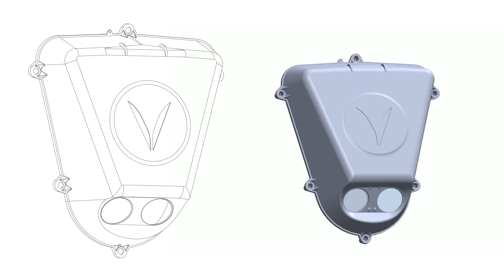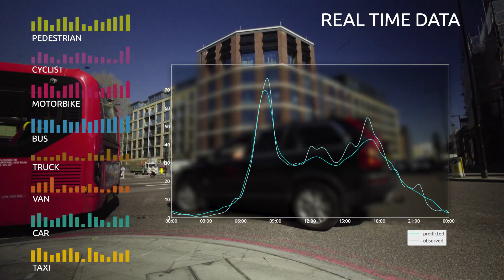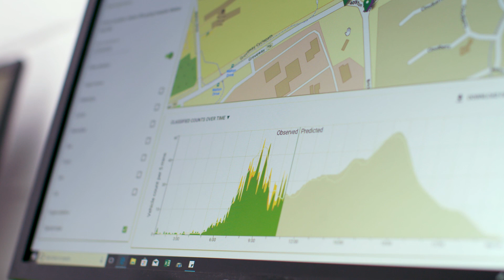Traffic Monitoring Solution & Traffic Sensor Technology by Vivacity Labs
Vivacity is revolutionising urban mobility by providing digital transport infrastructure to improve road usage and traffic management to the benefit of all travel modes. Our patented award-winning artificial intelligence solution continuously captures and classifies live transport usage, 24/7. Our sensor hardware provides continuous and anonymous streams of data on 32 forms of mobility and counting – from pedestrian to cyclist, car to HGV, and everything in-between, for a number of public sector organisations in the UK and globally.

✉️ Get in touch with our team now to find out more about our traffic management solutions